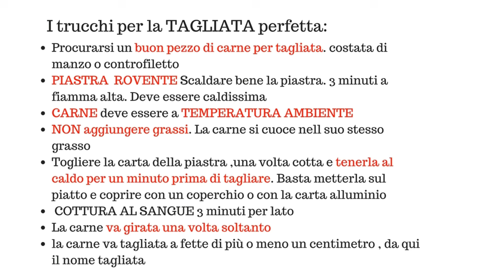TAGLIATA DI MANZO PERFETTA Tutti i segreti per cuocerla- RICETTE DI GABRI Kitchen Brasita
Title: Show Me
Artist: Dj Quads
Genre: Hip Hop & Rap

© Licence ▼